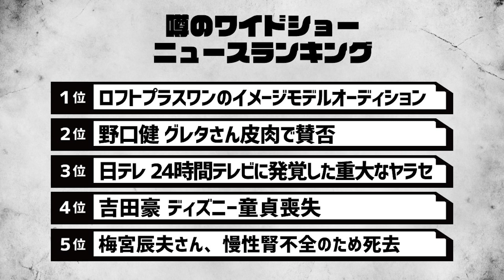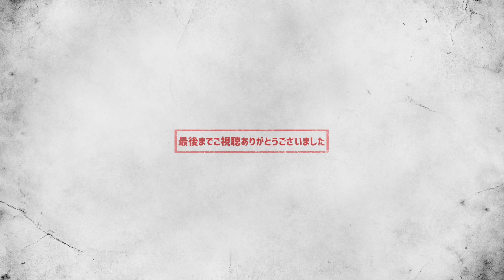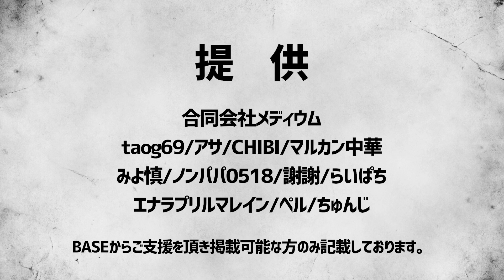【野口健】グレタさんへの皮肉で賛否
★★支援＆ショップはこちら★★